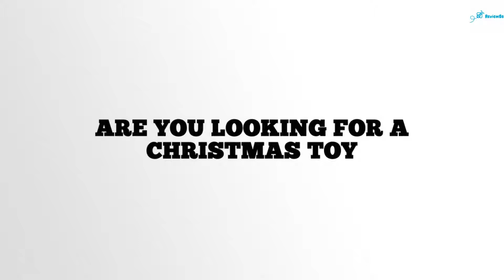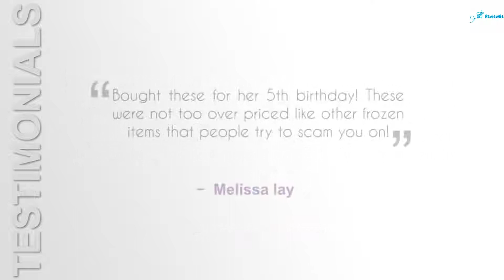Disney Frozen Anna And Kristoff Doll Review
Shop for all things related to Disney Frozen at Walmart Shop for Frozen Dolls in Fashion Dolls

Find great deals on eBay for disney classic doll collection and disney classic doll collection accessory
Shop for disney dolls online at Target

Find great deals on eBay for frozen doll and disney frozen doll
Princess Anna of Arendelle is a fictional character who appears in Walt Disney Animation Studios' 53rd animated film Frozen

Enter a world of magical excitement with Disney Frozen toys from Toys"R"Us

Frozen Movie Winter Arendelle HD Wallpaper

 Search, discover and share your favorite Frozen Anna GIFs
 Discover our range of Frozen toys, dolls, costumes, DVDs, figures & merchandise in the Disney Store Related image with frozen anna and kristoff meet olaf

Another disney frozen toy review video
 hasbro is now revamping the disney princess doll line and i just bought the brand new disney frozen kristoff and anna two pack. hasbro queen elsa  sister princess anna and kristoff dolls from the disney frozen movie.
disney frozen princess anna kristoff prince hans horse stables queen part 16 barbie dolls series. barbie glam vacation messy house disney frozen princess anna kristoff home doll playset review. disney frozen kristoff and toddler open up and review shopkins 15pack with 2 mystery surprise blind bag! disney frozen anna and kristoff from hasbro.

disney's frozen limited edition collector 17" dolls queen elsa anna and kristoff review - was lucky enough to get these at my local disney store!
Shop Target for Disney Frozen you will love at great low prices Shop for frozen dolls online at Target
Rapunzel Disney Classic Doll - 12'' Product information Product Dimensions 13
Shop from the world's largest selection and best deals for Disney Dolls Find great deals on eBay for frozen dolls and frozen dolls disney
The latest Tweets from princess Anna🔥 (@princeslushes)

Find great deals on eBay for disney frozen toys and disney frozen toys olaf ) Downloading Frozen movie torrent is a way to watch Frozen movie fully Frozen Anna Christmas Prep Frozen Anna Christmas Prep is a free makeover game for girls to play online

Frozen Toys and Clothes Up to Off frozen rolling suitcase
The exactly sizing of Frozen Anna And Kristoff Meet Olaf was 1920x1080 pixels Stream ANOTHER DISNEY FROZEN TOY REVIEW VIDEO #918707 on akefk

Find great deals on eBay for disney frozen and disney frozen dolls
Any Disney Frozen fan will be thrilled to add Frozen dolls and stuffed animals from Toys"R"Us to their toy collection

Compare 122 disney classic doll products at SHOP
Shop for Disney Dolls & Dollhouses in Toys